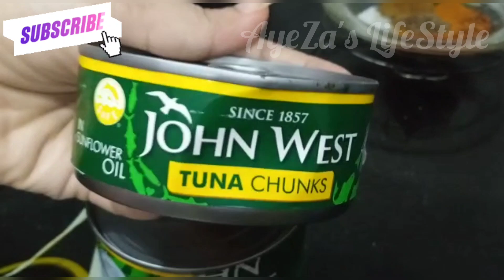Tuna Fish Recipe |Canned Tuna Recipe for Dinner | Easy Dinner Recipe| How to make fish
Tags,

Tuna kabab recipe
Fish kabab
Lahori fish recipe
How to make tuna kabab
Tuna kabab recipe
How to make fish kabab
Fish k kabab
Fish recipe
Fish curry
Easy fish kabab recipe
Fish kabab easy
Kabab recip | Yummy Evening Snacks Recipe |Evening Snacks Recipe | Snacks | 5 Minutes Lockdown Snack Recipe | Quick Evening snack Recipe | Tasty & Delicious Snack Recipe | Easy Snack | Instant Snacks Recipes

AyeZa's LifeStyle
for more